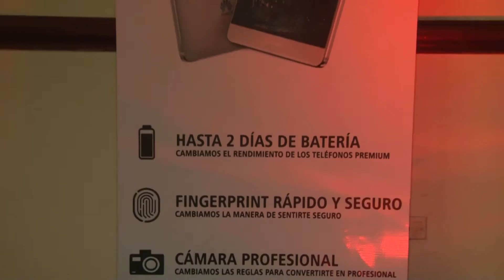EVENTOSHN EN GUATEMALA EN EL LANZAMIENTO DEL NUEVO HUAWEI MATE 8.